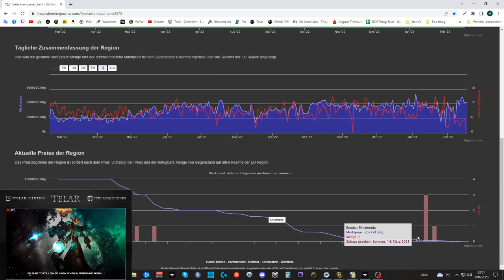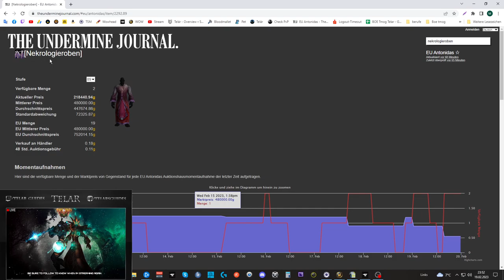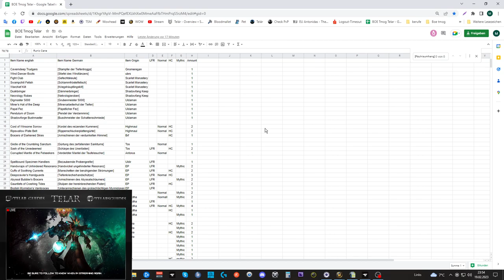Waste of Money WOW Edition #87